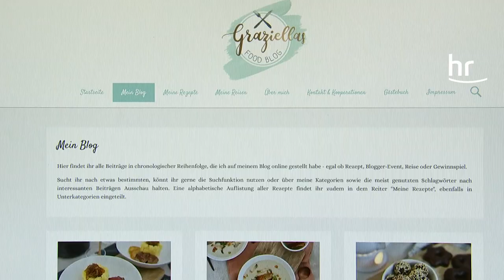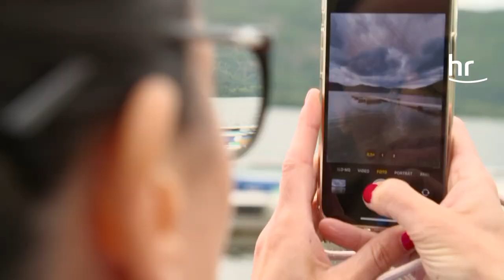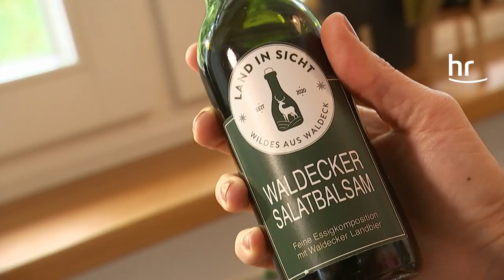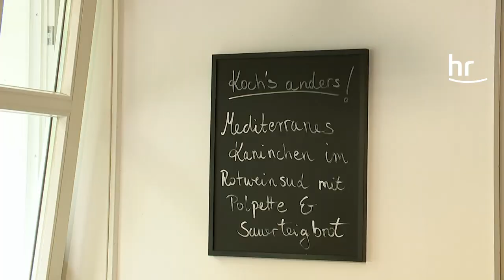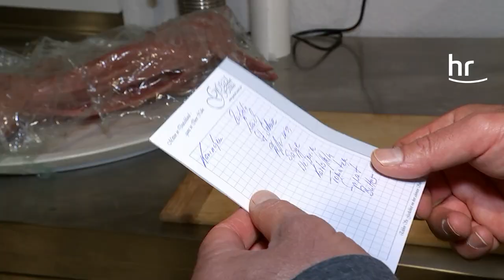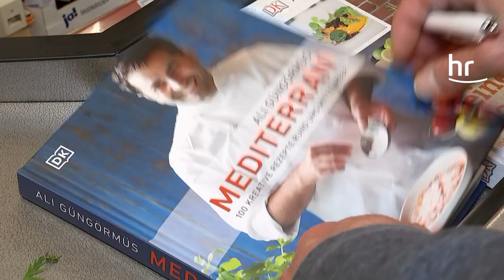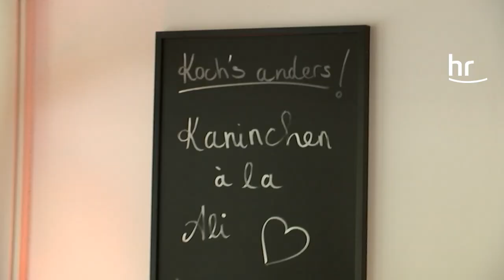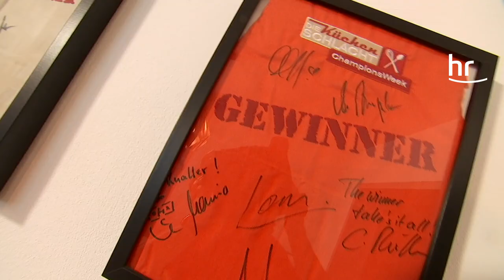Ali, die Foodbloggerin und das Kaninchen | kochs anders | erlebnis hessen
Profikoch Ali Güngörmüs reist in dieser Folge von München an den nordhessischen Edersee, dem größten Stausee Hessens. Direkt an der Sperrmauer wohnt Graziella Lindner, eine hochambitionierte Hobbyköchin und Foodbloggerin. Graziella fordert Ali mit einem altem Familienrezept heraus, welches ihre spanische Mutter vor über 40 Jahren selbst entwickelt hat: Kaninchen in Rotweinsoße.

Spitzenkoch Ali Güngörmüs

Ali Güngörmüs betreibt das Restaurant „Pageou“ in München.  Hier bietet er gehobene mediterrane Küche mit orientalischen Komponenten. Ali Güngörmüs wurde 1976 als mittleres von sieben Kindern im Dorf Pageou in der Osttürkei geboren.  Seit den frühen 1960er Jahren arbeitete sein Vater als Schweißer in München. Als Ali 10 Jahre alt war, zog die ganze Familie nach Deutschland.  Gleich nach seinem Hauptschulabschluss ließ Ali sich zum Koch ausbilden.  Er arbeitete bald in renommierten Restaurants und eröffnete 2005 „Le Canard Nouveau“ in Hamburg. Schon im nächsten Jahr wurde er mit einem Michelin-Stern ausgezeichnet – als erster und bisher einziger in der Türkei geborener Koch weltweit.  2014 eröffnete er sein Restaurant „Pageou“ in München.

Restaurant “Pageou”
Kardinal-Faulhaber-Str. 10 (Fünf Höfe)
80333 München